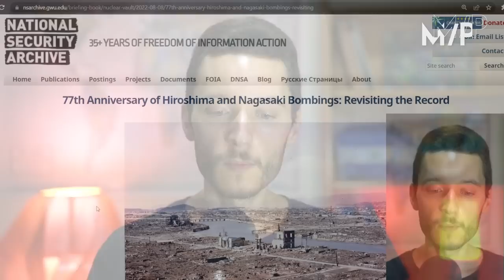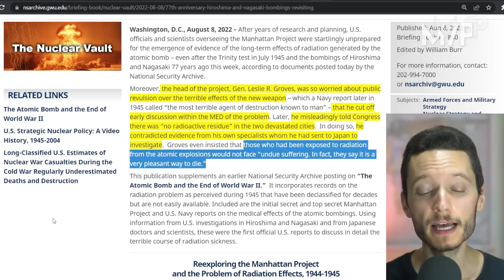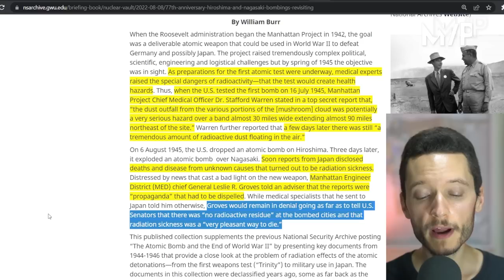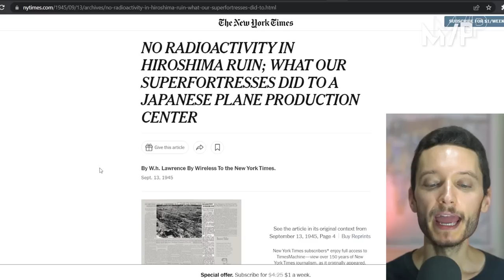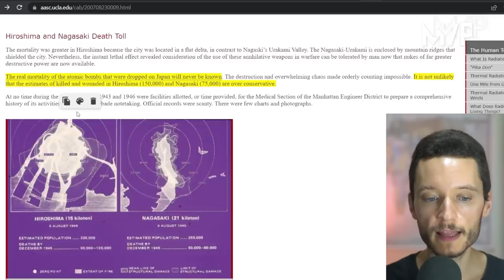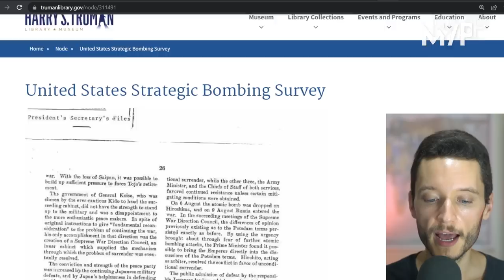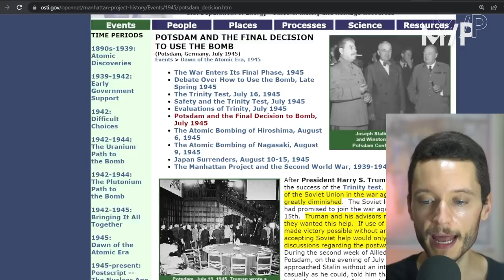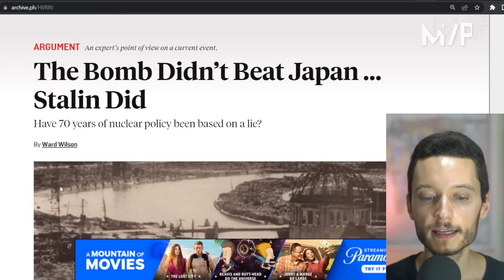After nuking Japan, US gov't lied about radioactive fallout as civilians died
After dropping two atomic bombs on Japan in August 1945, top US government officials lied to the media and Congress, claiming there was "no radioactive residue" in Hiroshima and Nagasaki, that Japanese reports of deaths due to radiation were "propaganda," that civilians did not face "undue suffering," and that it was "a very pleasant way to die."

|| Multipolarista ||